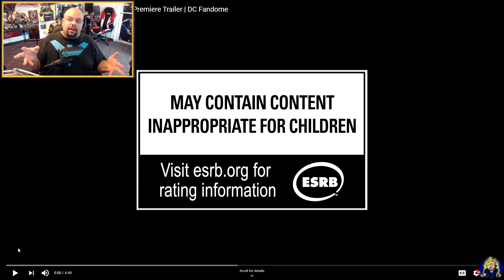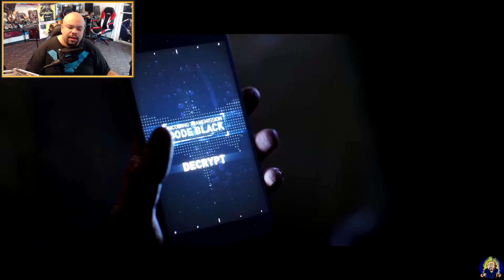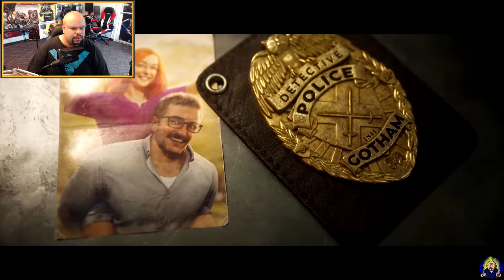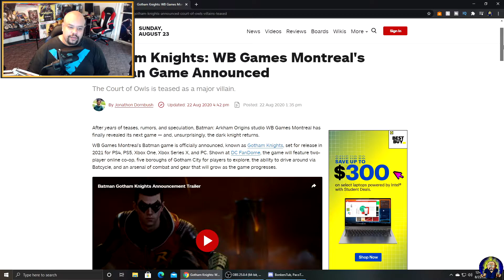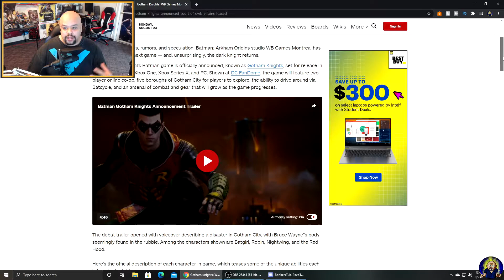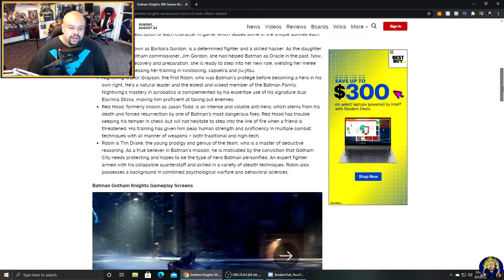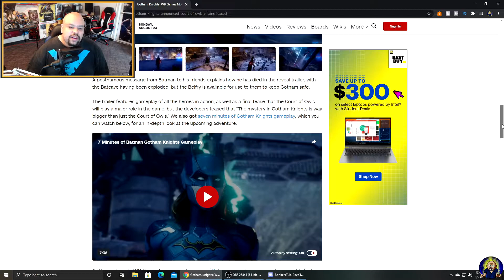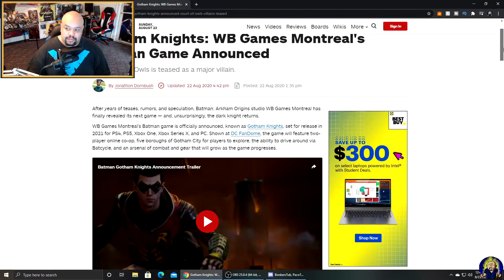MIKE REACTS: Batman Gotham Knights Official Trailer, Gameplay & Details So Far